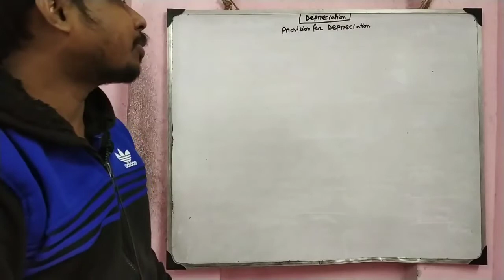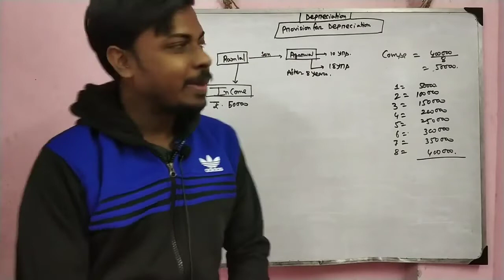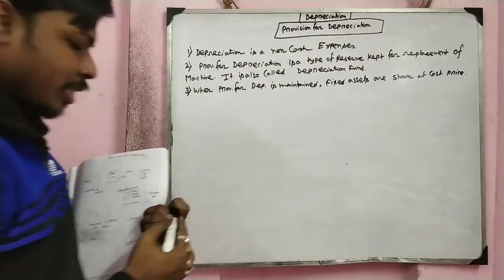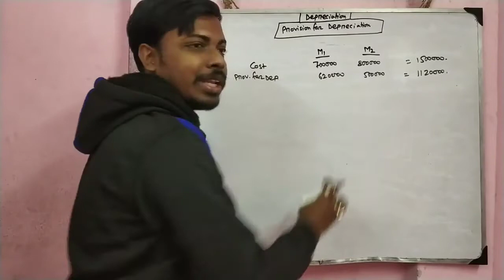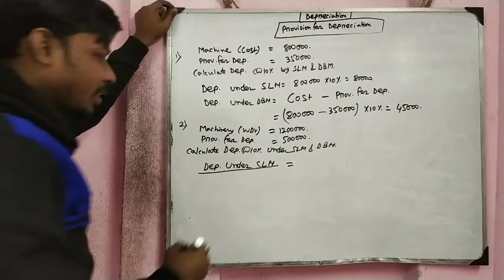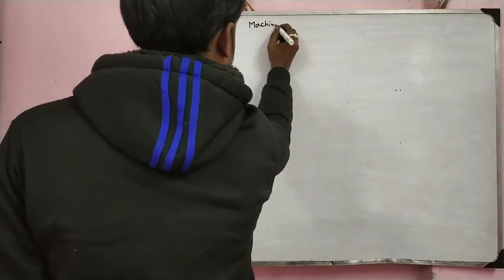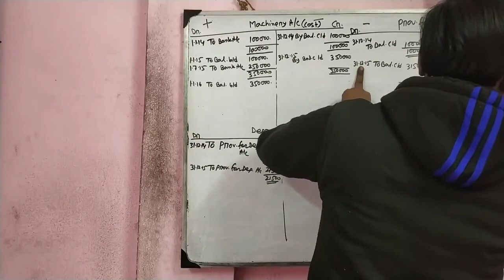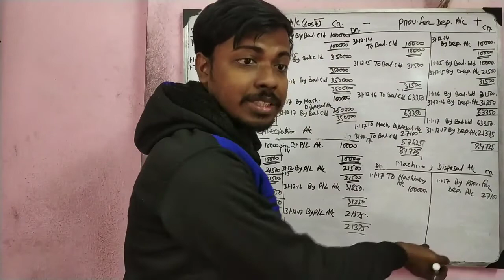Day-27 || B.Com 1st sem || Financial Accounting || Provision for Depreciation A/c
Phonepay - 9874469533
[Every contribution is helpful] Thanks & All the Best
Commerceguide
Commerceguide
Commerceguideprabir